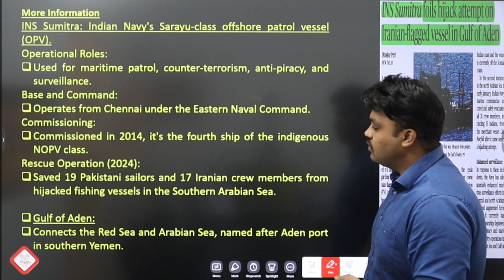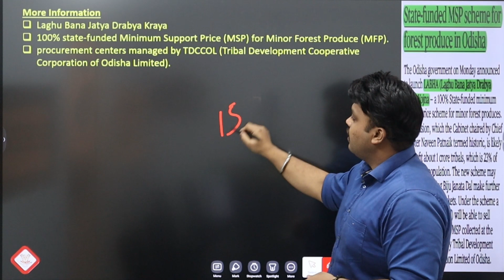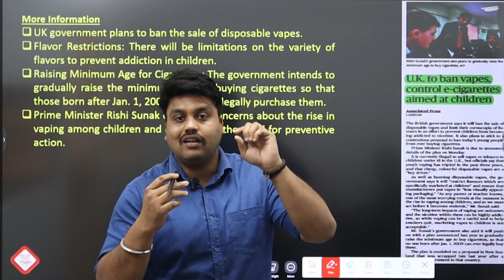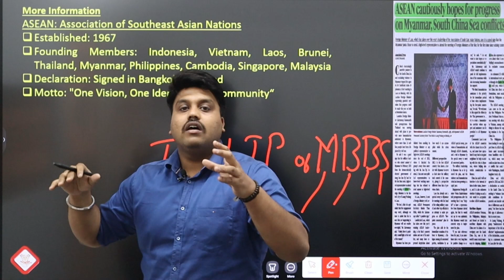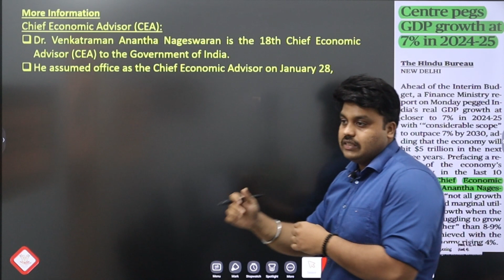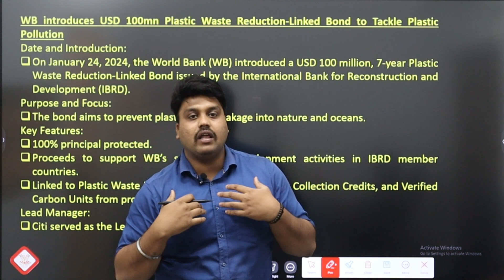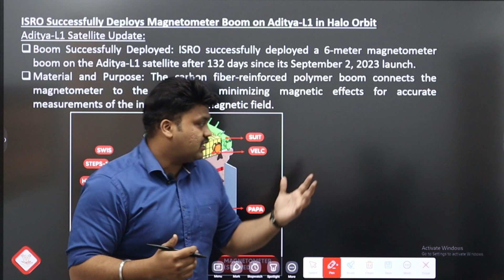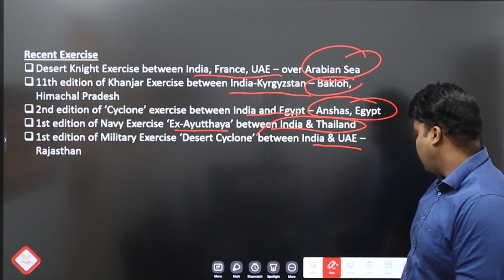31st January | Current affairs 2024 malayalam | kerala current affairs 2024 | Vinesh Kumar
31st January | Current affairs 2024 malayalam | kerala current affairs 2024 |  Vinesh Kumar Resolute Academy

Important Notice :-

The Hindu)